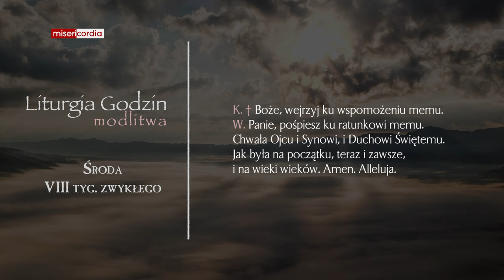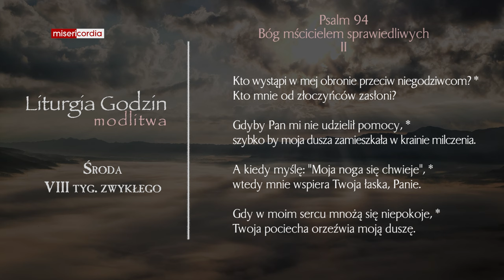Liturgia Godzin | Modlitwa Południowa | Środa, VIII tyg. zwykłego